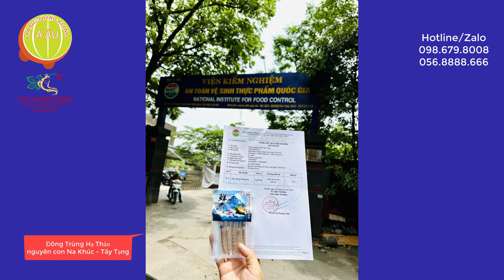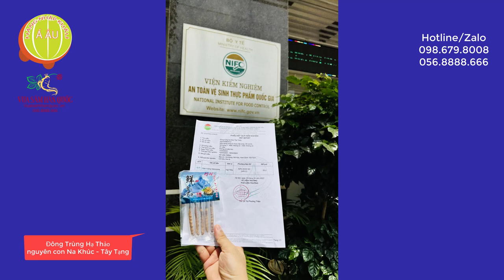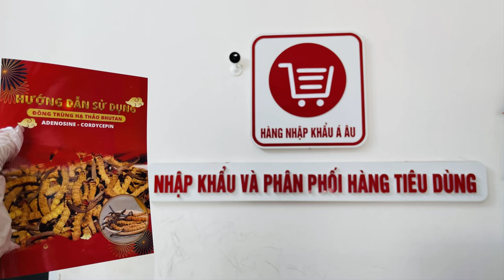Đông Trùng Hạ Thảo Na Khúc - Tây Tạng: Thông tin và Cách Sử Dụng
Chào mừng bạn đến với thông tin Đông Trùng Hạ Thảo Na Khúc - Tây Tạng. Hàng Nhập Khẩu Á Âu tự hào là đơn vị cung cấp Đông Trùng Hạ Thảo nguyên con xuất xứ Tây Tạng (TQ) và Bhutan uy tín tại Việt Nam từ 2006 đến nay.

Đỉnh cao từ Tây Tạng

Na Khúc, vùng hoang sơ gần thủ phủ Tây Tạng, là nguồn cảm hứng cho Đông Trùng Hạ Thảo Na Khúc - một phần không thể thiếu trong y học tự nhiên. Đây là nơi giao thoa của thảo dược và thiên nhiên, và chúng tôi tự hào là nguồn tin cậy để bạn tìm hiểu và tận hưởng lợi ích sức khỏe.

Thành phần dược lý độc đáo

Cordycepin, Adenosine, Polysaccharide và nhiều hợp chất quý khác tạo nên sức mạnh của Đông Trùng Hạ Thảo. Chúng có khả năng bảo vệ tim, tăng cường miễn dịch và hỗ trợ chức năng cơ thể.

Lợi ích sức khỏe đa dạng

Từ tăng cường miễn dịch, kiểm soát cholesterol đến hỗ trợ tim mạch và quản lý đường huyết, Đông Trùng Hạ Thảo mang đến lợi ích toàn diện cho sức khỏe.

Sử dụng hiệu quả

Thưởng thức Đông Trùng Hạ Thảo qua cách ngâm rượu, hâm trà, chế biến canh và cháo, hoặc thử Đông Trùng Hạ Thảo tươi ngâm mật ong để tận dụng tối đa lợi ích.

Địa chỉ mua uy tín

Để có Đông Trùng Hạ Thảo chất lượng và đáng tin cậy, hãy tìm đến Hàng Nhập Khẩu Á Âu. Chúng tôi đồng hành cùng bạn trên hành trình sức khỏe và sự phát triển.

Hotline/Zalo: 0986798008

Đông Trùng Hạ Thảo con tươi ngâm mật ong Na Khúc Tây Tạng 10 con size 13g

Đông Trùng Hạ Thảo con tươi ngâm mật ong Na Khúc Tây Tạng 10 con size 12g

Đông Trùng Hạ Thảo con tươi ngâm mật ong Na Khúc Tây Tạng 10 con size 11g

Đông Trùng Hạ Thảo con tươi ngâm mật ong Na Khúc Tây Tạng 10 con size 10g

Đông Trùng Hạ Thảo con tươi tự nhiên Na Khúc Tây Tạng 10 con size 16g

Đông Trùng Hạ Thảo con tươi tự nhiên Na Khúc Tây Tạng 10 con size 15g

Đông Trùng Hạ Thảo con tươi tự nhiên Na Khúc Tây Tạng 10 con size 14g

Đông Trùng Hạ Thảo con tươi tự nhiên Na Khúc Tây Tạng 10 con size 12g

Đông Trùng Hạ Thảo Na Khúc Tây Tạng King Size 10g 16-17 con

Đông Trùng Hạ Thảo Na Khúc Tây Tạng Super A 10g 28 con

Đông Trùng Hạ Thảo Na Khúc Tây Tạng Size A 10g 40-43 con

Đông Trùng Hạ Thảo Na Khúc Tây Tạng Super A 10g 24-26 con

Đông Trùng Hạ Thảo Na Khúc Tây Tạng Size A 10g 50-52 con

Đông Trùng Hạ Thảo Na Khúc Tây Tạng King Size 10g 14-15 con

Đông Trùng Hạ Thảo Na Khúc Tây Tạng Super A 10g 20-22 con

Đông Trùng Hạ Thảo Na Khúc Tây Tạng Super A 10g 30-32 con

Đông Trùng Hạ Thảo Bhutan Size A 10g 45 con

Đông Trùng Hạ Thảo Bhutan Size A 10g 40 con

Đông Trùng Hạ Thảo Bhutan Size A 10g 37con

Đông Trùng Hạ Thảo Bhutan Size A 10g 35 con

00:00 Đông Trùng Hạ Thảo NA KHÚC Tây Tạng
03:30 Cordyceps Sinensis from Tibet
05:29 Hàng Nhập Khẩu Á Âu tiếp thị và phân phối sỉ toàn quốc